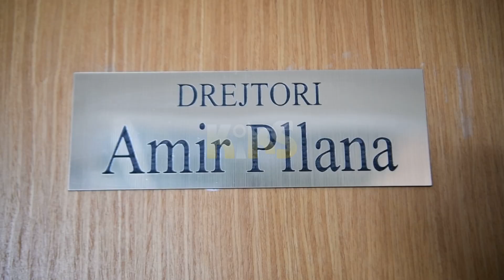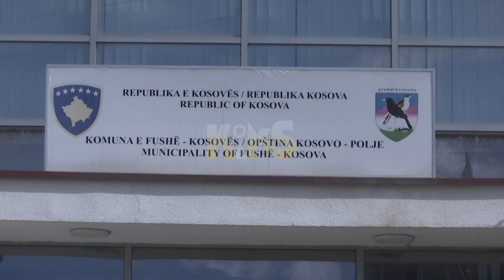Myku dhe gropat "mbulojnë" objektin e gjimnazit në Fushë-Kosovë - Kiks Kosova